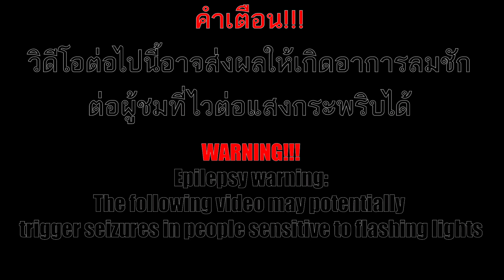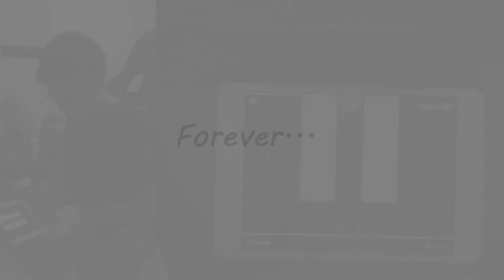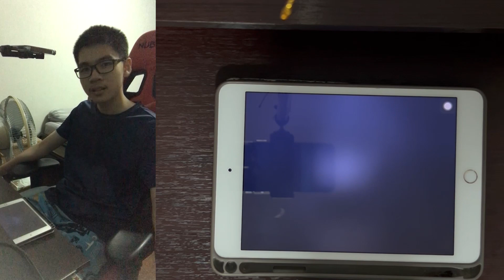[Respect to HyuN] HyuN - Disorder (feat. YURI) All Perfect! (φ) | Phigros (300 Subs special)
One of my most favorite HyuN song!!!
And this is my first Lvl.14 All Perfect

Game: Phigros - Pigeon Games, TapTap
Player: Lungputt
1.HyuN - Disorder (feat. YURI)

Device:
Ipad mini 3
Iphone 7+

Editing software:
Adobe Photoshop